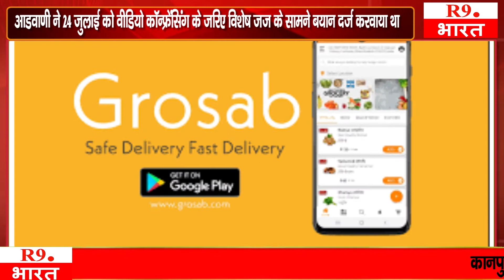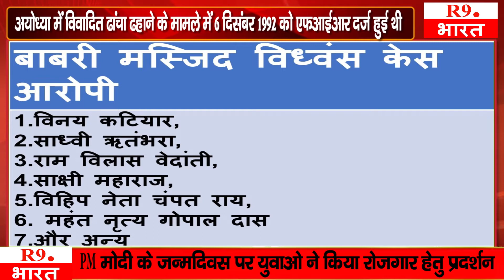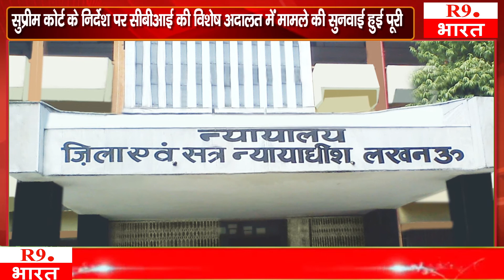बाबरी मस्जिद विध्वंस केस का फैसला 30 सितम्बर को